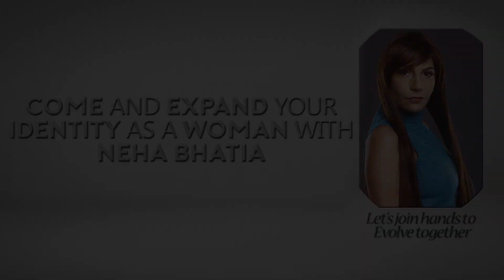Women's Special " Accelerate the Magnificent Wolf in You" // 2018- Neha Bhatia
Women's Special " Accelerate the Magnificent Wolf in You" // 2018
About me:-
An acronym to represent "style! emcee", Neha Bhatia is a professional anchor and model based in New Delhi.

She has been anchoring since 2009 and can be described as a creative opportunist. She is a keen, versatile and articulate anchor who has always been artistic in nature. She puts 100% effort into her work and enjoys the challenge.

Life is journey of learning for her, and with each show she is learning more and becoming a better professional.

She is a graduate in Mass Communication and Journalism from University of Delhi, and has professional fluency in English, Hindi and Punjabi. From school and college days itself, she had a knack for public speaking and creative writing, and had won inter-college anchoring competitions.

She has also worked as an RJ with Radio Mirchi as well as acted for Doordarshan and Pragya Channel which has further made her a better anchor and actor.

She anchors and models for Corporate Conferences, Award Functions, Press Meets, Exhibitions, College Fests and Celebrity Events.

She has worked with politicians, TV actors, stand-up comedians and corporates alike which includes the likes of Ram Kapoor, Remo Fernandes , Raju Shrivastav, a US based Punjabi Channel- World Punjabi TV, MP D.K. Vishwanathan and many more..

Her work makes her travel a lot and she has worked in different locations across India.

Some of her prominent clients have been Bosch India, Citibank, EXL, Base Batteries, Big Bazaar, Aircel, Yamaha, ITC (Corporates) and Rotary Club, Aahar and Art of Living Foundation ( Clubs and NGO’s )

In her free time, she likes watching cult classics, listening to music, travelling and cooking..

She is also an ardent follower of Art of Living Foundation, which has taught her Yoga and meditation which she practices for the fitness of the body and peace of the soul.